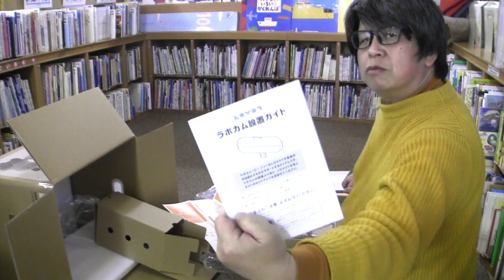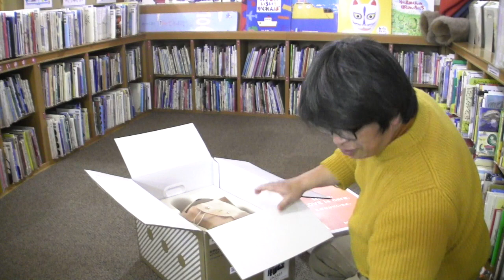LOVOT らぼっと 開封 2020.02.04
待ちに待ったLOVOTがやってきました。購入したのは一体のみの［ソロ］
開封の様子を動画に撮りました。

【関連動画】
LOVOTマニュアルムービー｜開封編